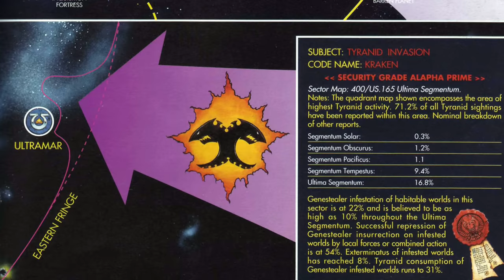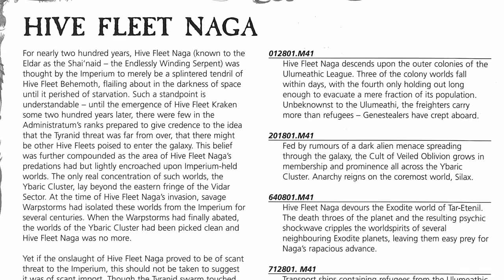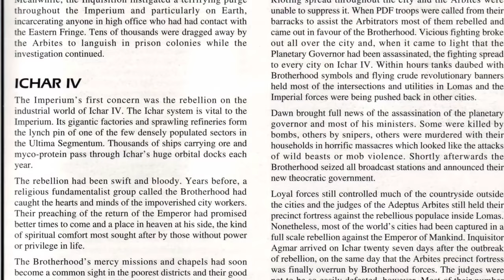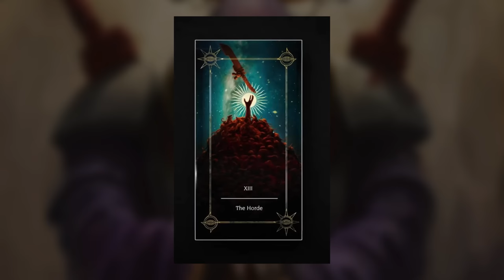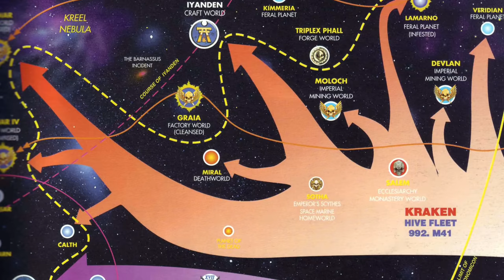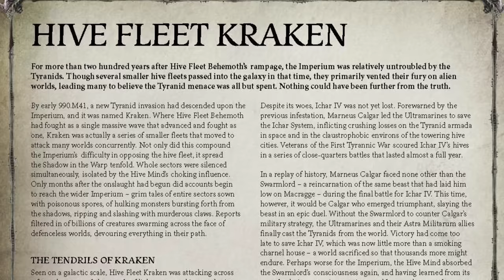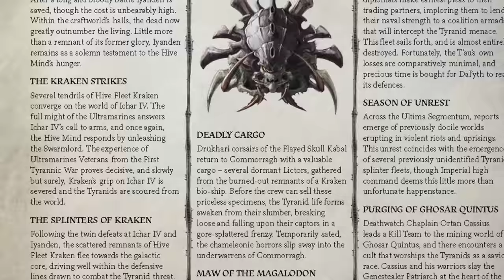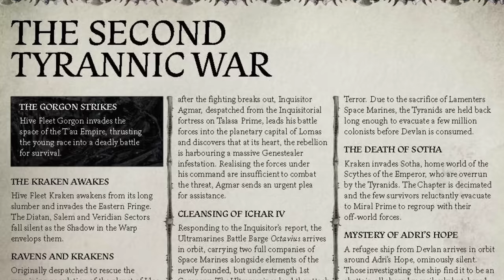Hive Fleet KRAKEN & the Second Tyrannic War | Warhammer 40k Lore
Two hundred years after the first discovery of the Tyranids, a second major Hive Fleet hit the Imperium. But Hive Fleet Kraken was a lot harder to defeat than Behemoth had been, because its roots were spread ahead of it by cults lurking in the darkness across the Eastern Fringe.